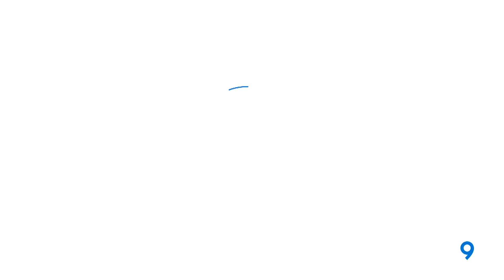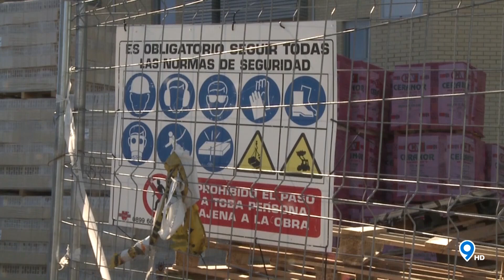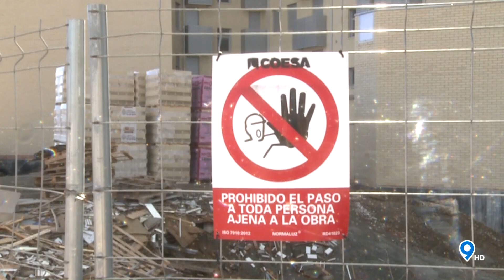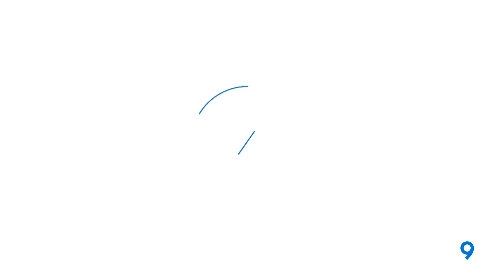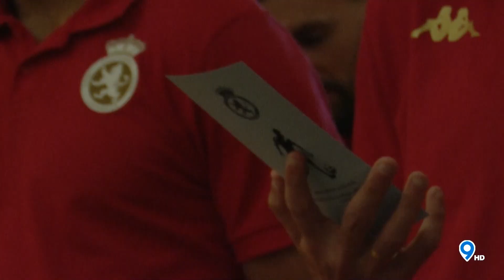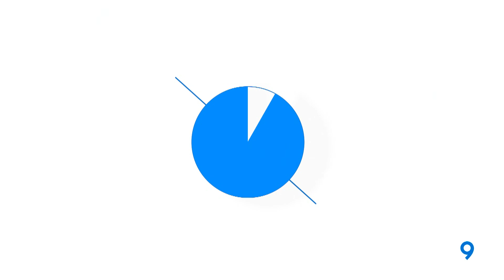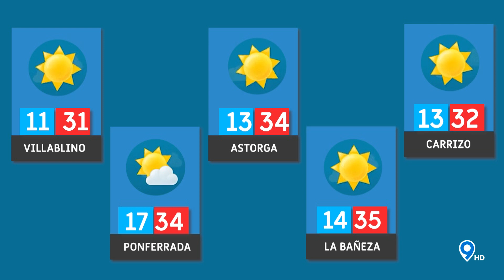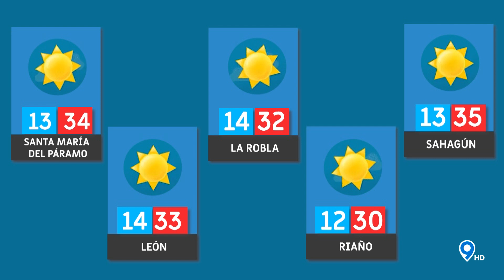📌 9 NOTICIAS 🔵 21 08 24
🚨📰 Repaso diario a la actualidad informativa de la ciudad de León presentado por Jaime Fernández y Christian Fernández
📺 En directo de lunes a viernes a las 20:30 horas, también en tu televisión a través de tu TDT y de Facebook Live.
🔵🔵🔵 987tv 🔵🔵🔵
📡 Somos directo
🎦 Somos entretenimiento
🆕 Somos actualidad